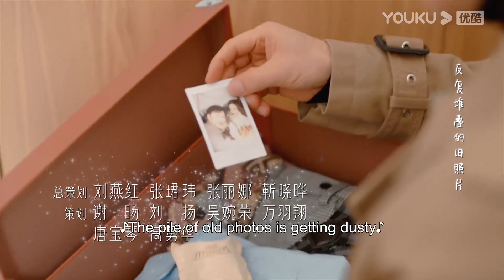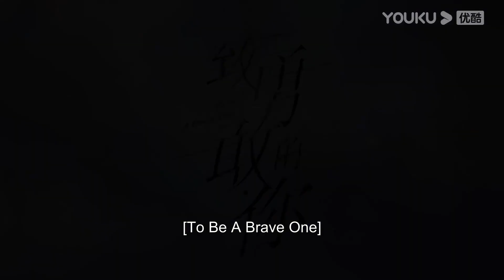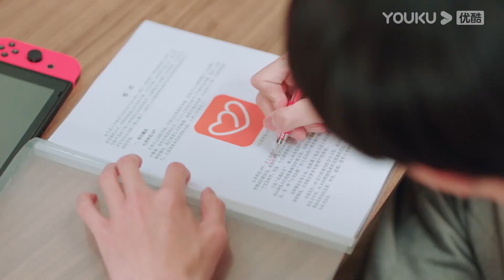【Membership Contents】EP14：安屿和前夫哥参加亲子运动会，后妈气坏了！| 致勇敢的你 To Be A Brave One | 邓家佳/官鸿 | 优酷宠爱剧场 YOUKU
📺【致勇敢的你 To Be A Brave One 】好物集团的董事长安屿是个年轻有为的事业型女强人，她有着令人羡慕的家庭和事业，但突然而至的一场车祸，让她陷入昏迷。当她两年后再次醒来，面对的却是爱人的背叛。在现实残酷的打击之下，她变得一无所有。但安屿勇敢地从悲痛中振作起来，她知道只有独立自强才能抚平内心的伤痛。安屿对行业未来发展的想法和邵墨离不谋而合，于是两人一起创业，一路历经坎坷，终于克服了重重困难，将互联网模式的未来超市做大做强。在创业的过程中，安屿一步步完成了个人的蜕变，此刻的她，可以从容而自信地面对一切困难。与此同时，安屿也收获了她与邵墨离的爱情。

🤍集数：36集